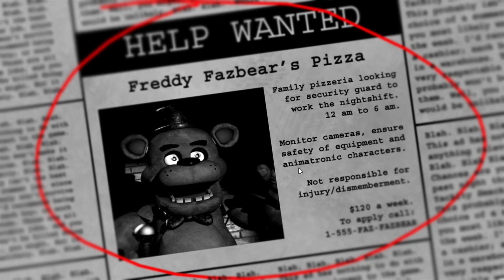FNAF 1 (Part 1)